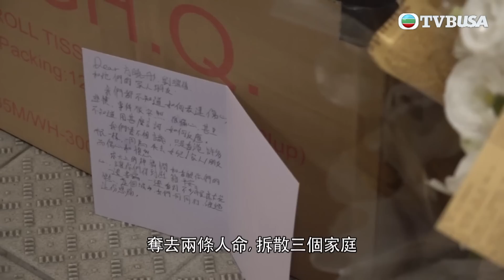東張西望｜鑽石山駭人命案震驚全港！連日仍有市民到案發商場獻花悼念兩名死者｜民生｜TVBUSA